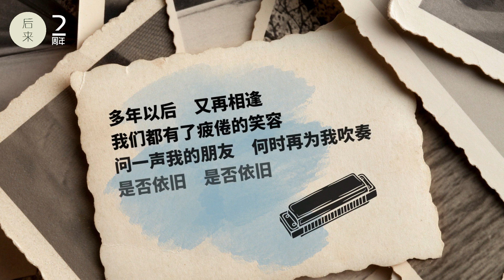组曲：细水长流 / 外婆的澎湖湾 / 飞扬的青春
组曲：细水长流 / 外婆的澎湖湾 / 飞扬的青春 ｜ Cover：Andrew, Wilson, Patrick, Desmond, CheeKeong, Andy, Casey, Jian Mao | Guitar: Jammer | Harmonica: Jian Mao